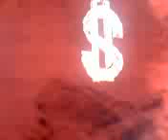If Mr. Krabs Was A Skater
Mr. Krabs skateboarding